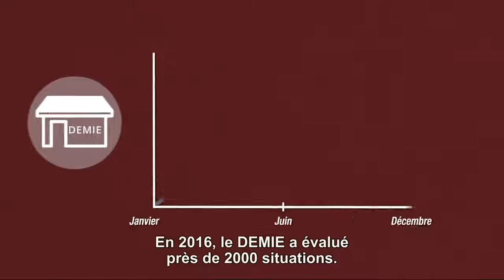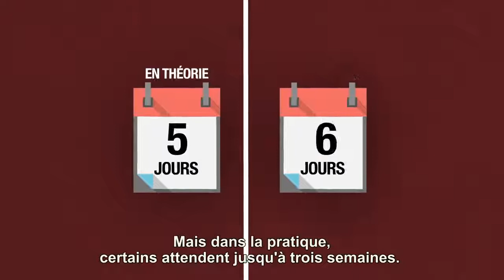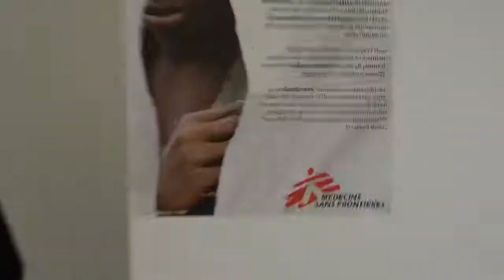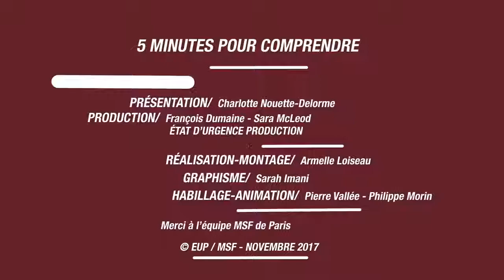Médecins sans frontières : 5 minutes pour comprendre la situation des mineurs non accompagnés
Sur le territoire français, l’aide sociale à l’enfance a l’obligation de protéger les mineurs non accompagnés au titre de l’enfance en danger.

Mais aujourd’hui, les jeunes migrants se déclarant mineurs non-accompagnés ne sont pas pris en charge partout, comme ils devraient l'être, et on constate de grosses différences selon le département où se trouve le mineur.

À Paris, le dispositif est saturé et défaillant, et certains mineurs se retrouvent à la rue.